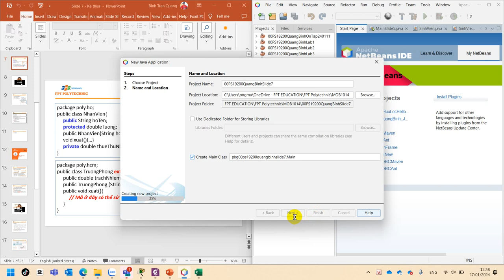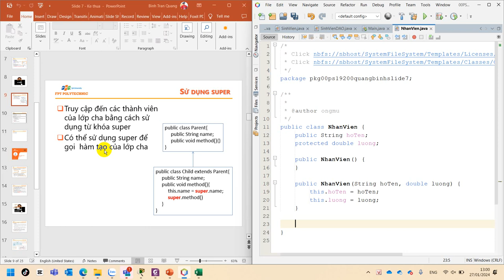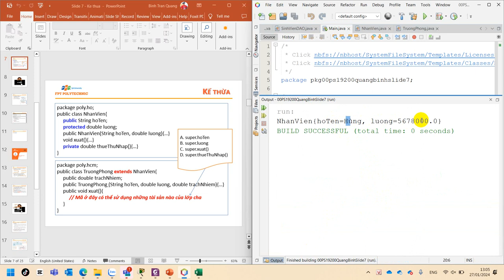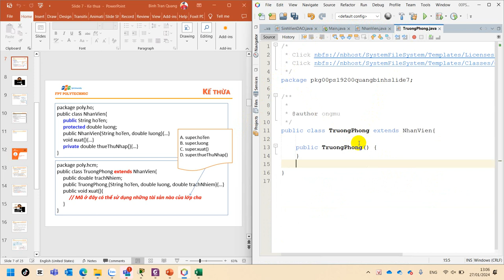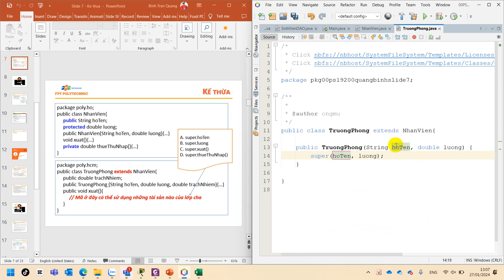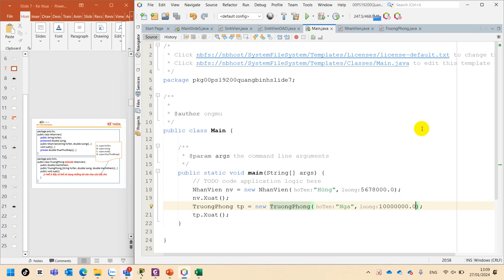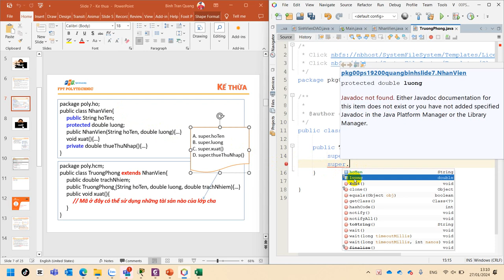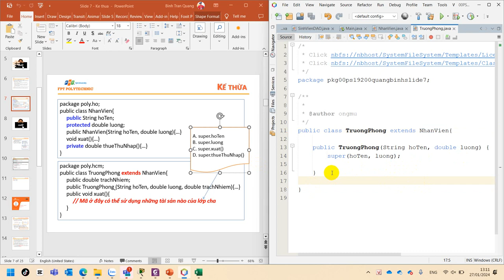MOB1014 Slide 7 Kế Thừa